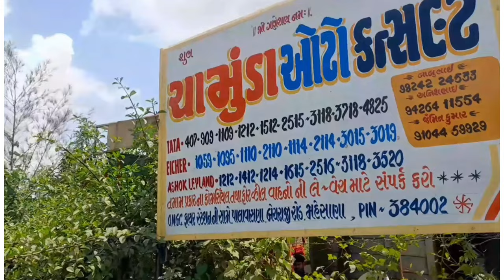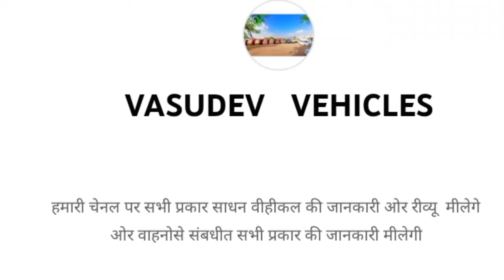TATA 1512 LPT..2021 Model....22Foot Long bs6 model For Sale...@VASUDEVVEHICLES Mo:-9104459929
TATA 1512 LPT..2021 Model 22Foot Long bs6 model For Sale...‎@VASUDEV VEHICLES  Mo:-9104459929

Tata 1512 Lpt For Sale..
Model:-2021
bs6 model
22footlong
new condition